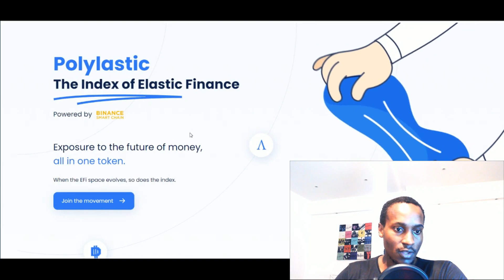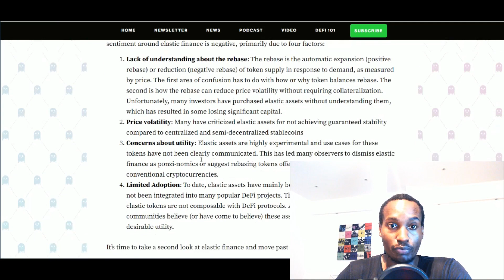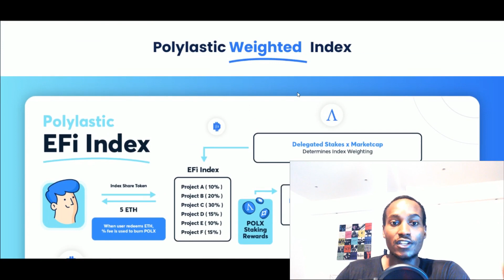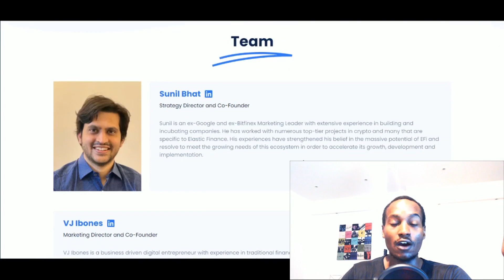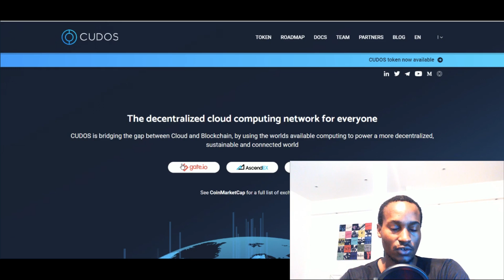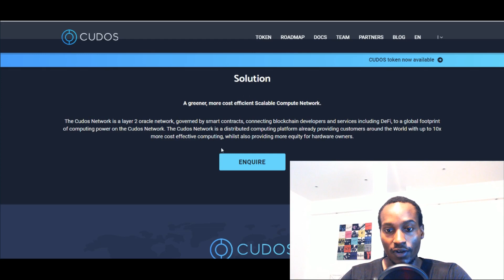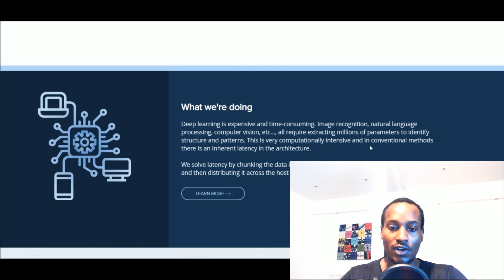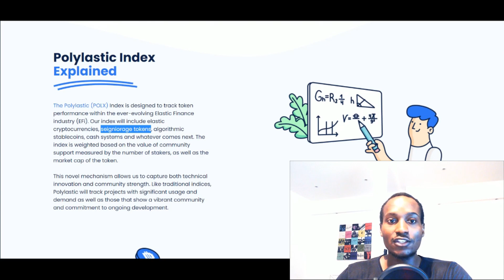POLYLASTIC (POLX), CUDOS & RAVEN Protocol. A quick review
Links